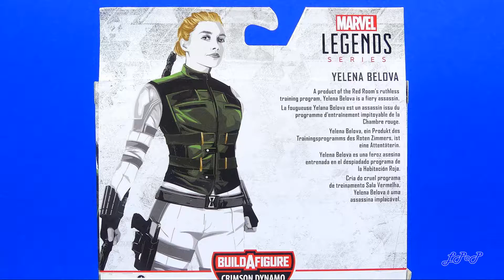Yelena Belova Marvel Legends Crimson Dynamo Series Reseña Revisión Review Little Pieces Plastic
Reseña de la figura de Yelena Belova versión MCU, perteneciente a la colección Marvel Legends Series Build a Figure Crimson Dynamo, la cual fue elaborada por la compañía Hasbro y lanzada al mercado en nuestro país en el mes de abril de 2020.

Adquiere ya tus Eco Bases en:
- Little Pieces of Plastic - The Shop